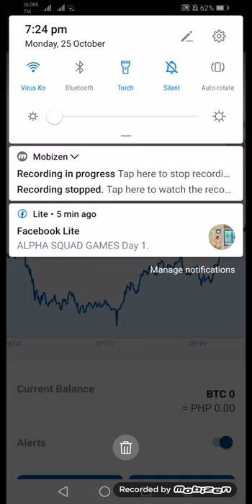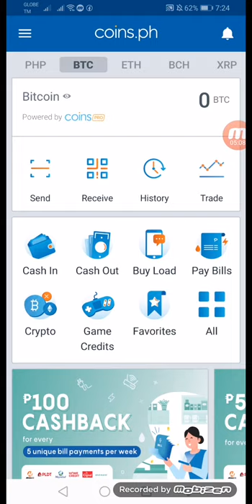Invest Your money on Coins.ph now and earn while sleeping up 3$ to 50$